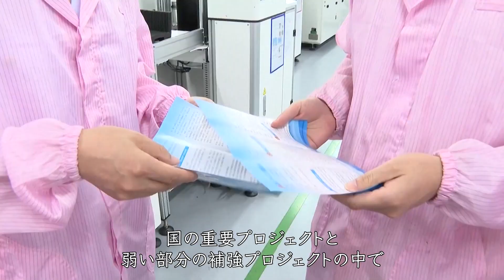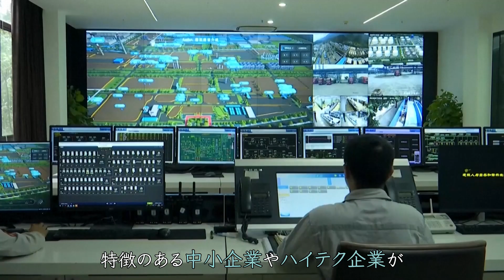国家発展改革委員会 民営経済の発展を促進する28措置を発表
国家発展改革委員会など関係部門は7月28日、民営経済の発展促進に向けた最近の若干措置の実施に関する通知を発表した。これは中国共産党中央委員会、国務院の民営経済の発展・成長の促進に関する決定と政策を深く貫徹し、民営経済の発展における際立った問題の解決を推進し、民営経済の発展活力を引き出し、民営経済の発展の自信を高めることを狙いとしている。

　同通知には28カ条の措置が含まれており、そのうち、国の重要プロジェクトと弱い部分の補強プロジェクトの中で、一定の収益レベルを持ち、条件が比較的成熟したプロジェクトを選択し、民間資本の参加を奨励する重要なプロジェクトリストを形成することが打ち出されている。

　また、プラットフォーム経済の健全な発展を推進し、迅速な審査、権利確定と権利擁護を確保するよう専門性や特徴のある中小企業やハイテク企業が地元の国家級知的財産権保護センターで登録をおこなうことをサポートするなどがある。